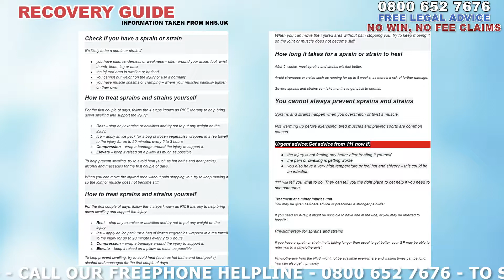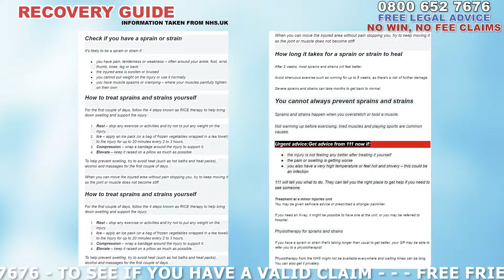Fibularis Tertius Leg Muscle Injury Treatment Guide ( 2019 ) UK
If one of your Fibularis Tertius Leg muscles has become damaged or injured in an accident, we strongly recommend that you speak to a medical professional as soon as possible as they’ll be able to arrange for testing and imaging in order for them to see the extent of the damage. In terms of dealing with with a muscle injury of this nature the nhs recommends that you;
Check if you have a sprain or strain
It's likely to be a sprain or strain if:
you have pain, tenderness or weakness – often around your ankle, foot, wrist, thumb, knee, Fibularis Tertius Leg or back
the injured area is swollen or bruised
you cannot put weight on the injury or use it normally
you have muscle spasms or cramping – where your muscles painfully tighten on their own
How to treat sprains and strains yourself
For the first couple of days, follow the 4 steps known as RICE therapy to help bring down swelling and support the injury:
Rest – stop any exercise or activities and try not to put any weight on the injury.
Ice – apply an ice pack (or a bag of frozen vegetables wrapped in a tea towel) to the injury for up to 20 minutes every 2 to 3 hours.
Compression – wrap a bandage around the injury to support it.
Elevate – keep it raised on a pillow as much as possible.
To help prevent swelling, try to avoid heat (such as hot baths and heat packs), alcohol and massages for the first couple of days.
When you can move the injured area without pain stopping you, try to keep moving it so the joint or muscle does not become stiff.
How long it takes for a sprain or strain to heal
After 2 weeks, most sprains and strains will feel better.
Avoid strenuous exercise such as running for up to 8 weeks, as there's a risk of further damage.
Severe sprains and strains can take months to get back to normal.
You cannot always prevent sprains and strains
Sprains and strains happen when you overstretch or twist a muscle.
Not warming up before exercising, tired muscles and playing sport are common causes.
Urgent advice:Get advice from 111 now if:
the injury is not feeling any better after treating it yourself
the pain or swelling is getting worse
you also have a very high temperature or feel hot and shivery – this could be an infection
111 will tell you what to do. They can tell you the right place to get help if you need to see someone.
Treatment at a minor injuries unit
You may be given self-care advice or prescribed a stronger painkiller.
If you need an X-ray, it might be possible to have one at the unit, or you may be referred to hospital.
Physiotherapy for sprains and strains
If you have a sprain or strain that's taking longer than usual to get better, your GP may be able to refer you to a physiotherapist.
Physiotherapy from the NHS might not be available everywhere and waiting times can be long. You can also get it privately.

So, if you’ve been involved in an accident which has resulted in a Fibularis Tertius Leg Muscle injury and you believe that you’re entitled to compensation, we’ll be more than happy to hear from you. You should bear in mind that if you’re successful in your claim for compensation, the cost of any private treatment should be covered as well as any loss of income from time off work which may be claimed back for when bringing a claim for compensation. If we take your case on, we’ll be happy to put you in touch with a medical specialist in order to further aid your recovery should you require any further treatment and aim to find one in your area so that you’re not having to go out of your way. They’ll go over fibularis tertius pain, peroneus longus pain at night, peroneus longus and brevis tendons, fibularis longus stretch, peroneus brevis ankle sprain, peroneus brevis tendon flexor or extensor, fibularis longus rupture and fibularis longus tightness.